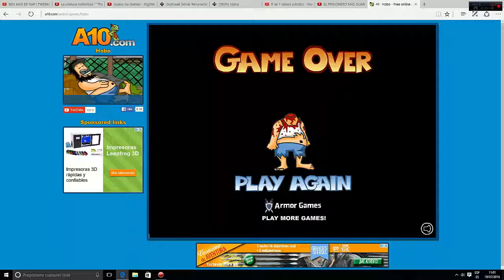HOBO : O parte 2